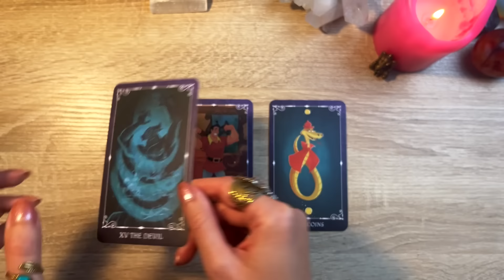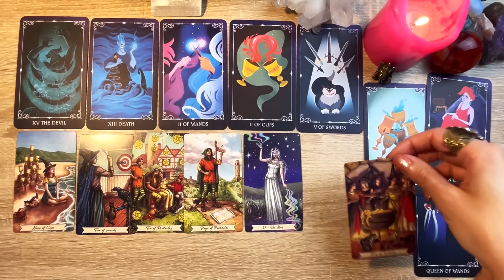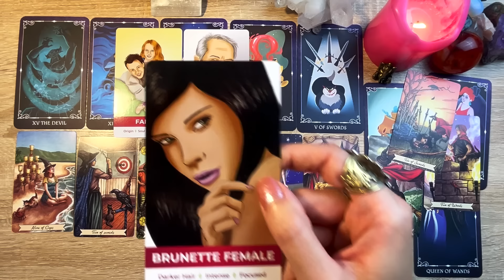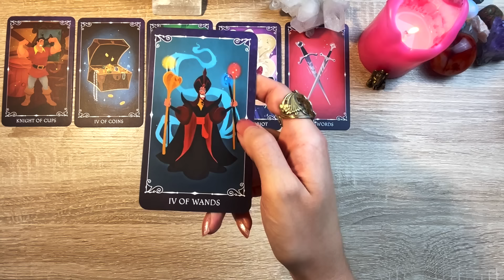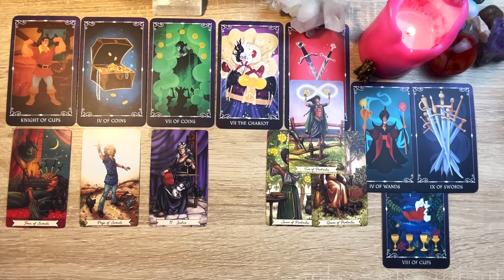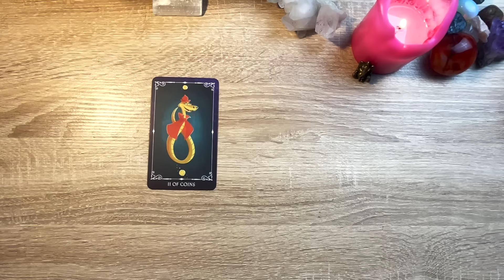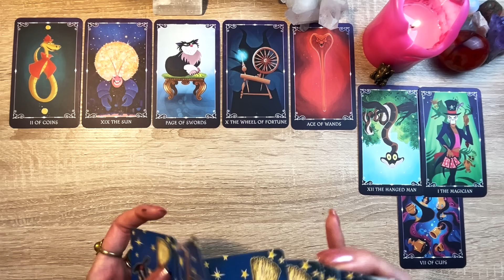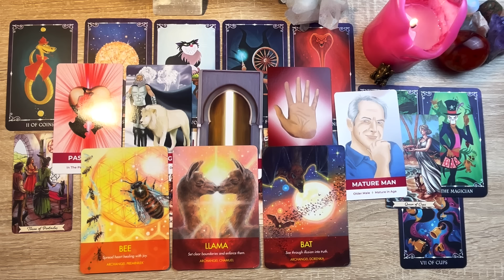PICK A CARD💓😍 Their CURRENT FEELINGS For YOU! 😍💓 They want you to know THIS! 🌟 Love Tarot Reading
In today's video, we are going to be asking about your person's TRUE current feelings towards you. And what messages do they have/want to share with you.

✨ *TIMESTAMPS* ✨
Group 1 (The Devil) - 00:01:52
Group 2 (Knight of Cups) - 00:33:37
Group 3 (Two of Coins) - 01:01:24

V